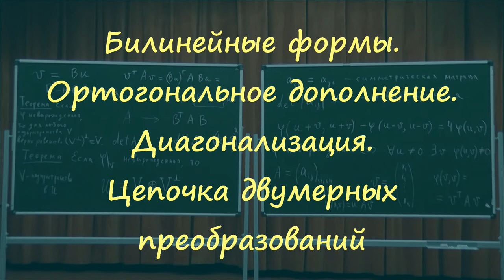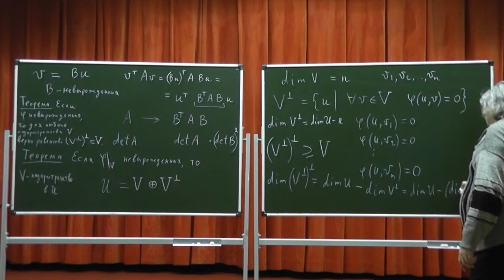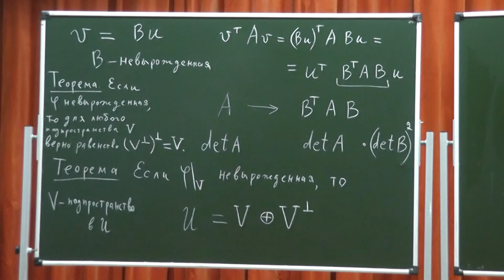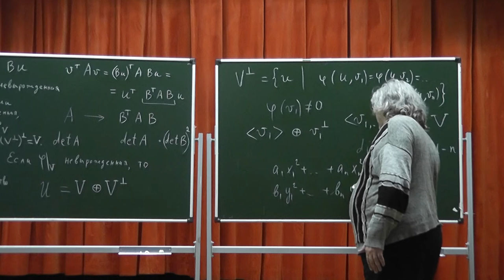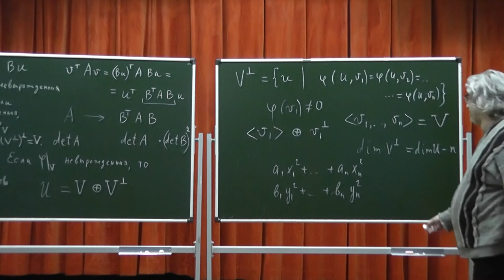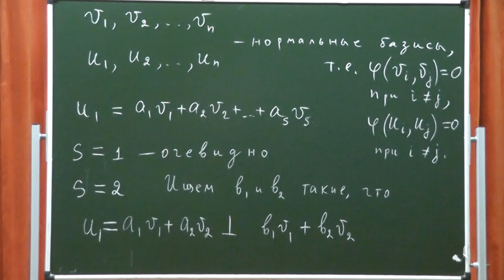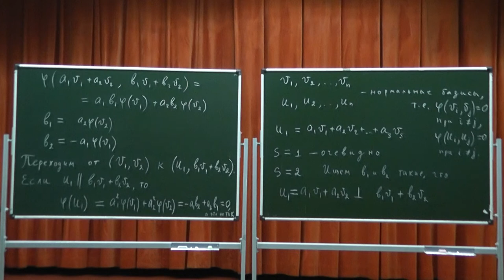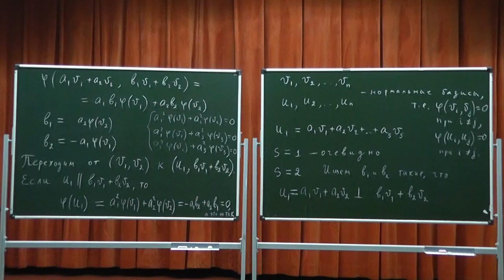510 Билинейные формы. Ортогональное дополнение. Диагонализация. Цепочка двумерных преобразований